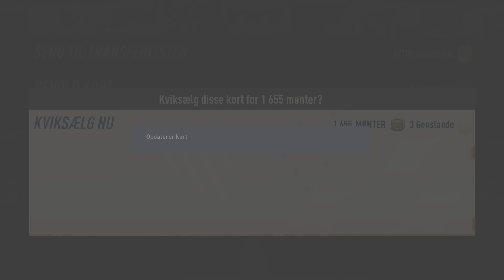FIFA 23 Crazy Fut Champs rewards ICON!!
Insane Fut Champs rewards! Siuuuuuu